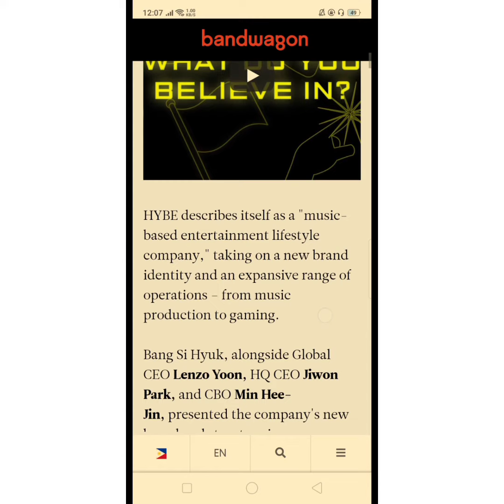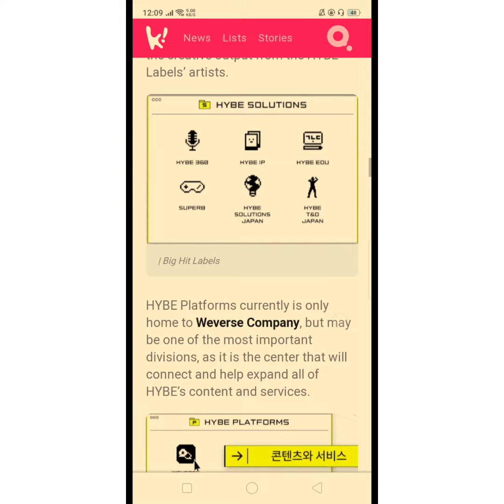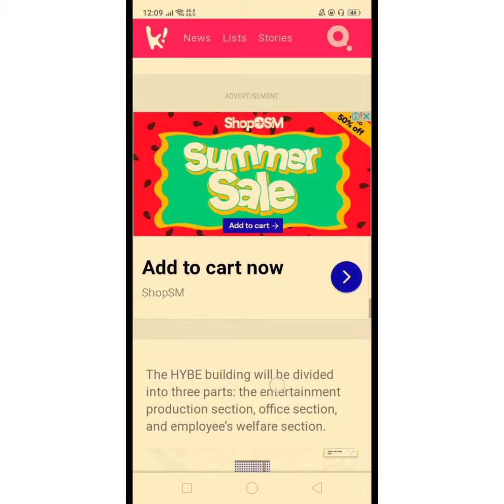HYBE, TEAZEN's Kombucha Sales Increase & more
CREADITS TO:
- TEAZEN'S Kombucha
- Koreaboo
- Bandwagon
- Rappler